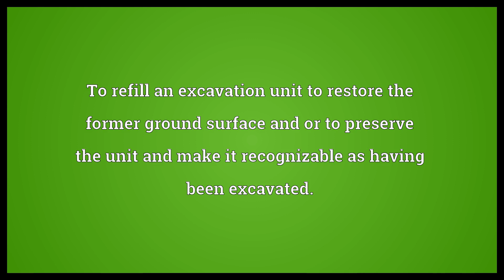Backfill Meaning | Wordogram